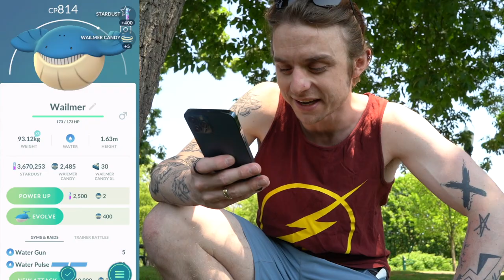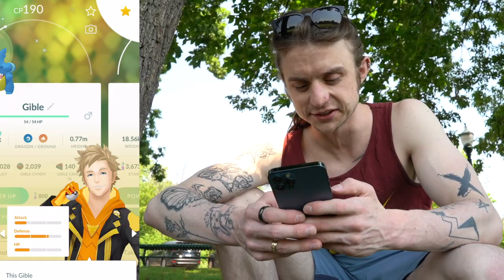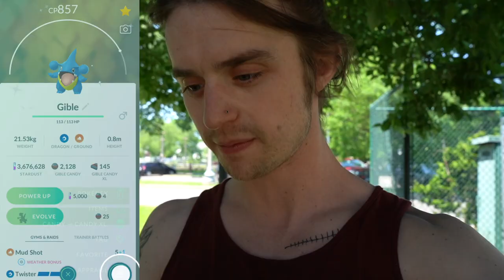GIBLE COMMUNITY DAY - THE SEARCH FOR THE SHUNDO | lightscreen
WHO GOT THE SHUNDO GIBLE

Also - come hang on Twitch!